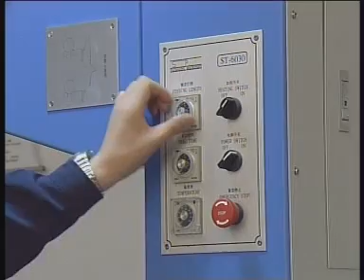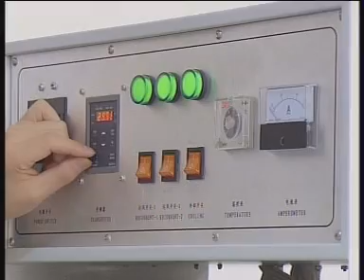Web Sealer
Thanks & Warm Regards
Rahul Bansod / Kishor Kulkarni
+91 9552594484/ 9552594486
R.K.ENTERPRISES
 The Complete Packaging Solutions
Factory: - Shop No7, D.R. Lande Patil Estate,
S.No 24, S- Block, MIDC Bhosari,
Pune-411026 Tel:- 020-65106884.